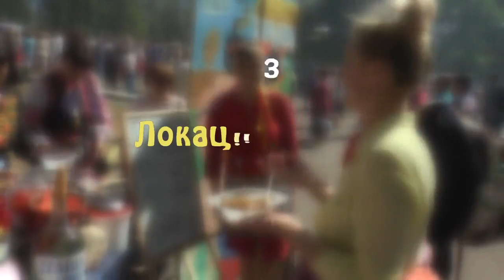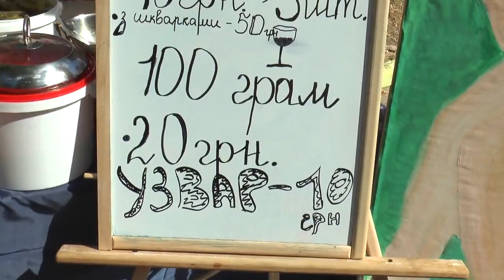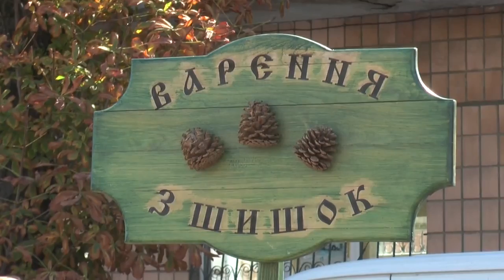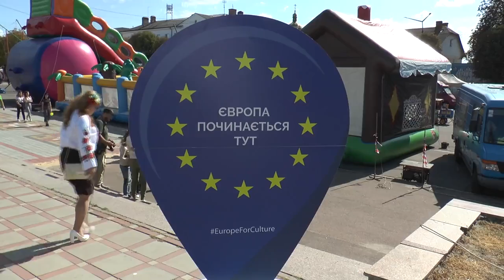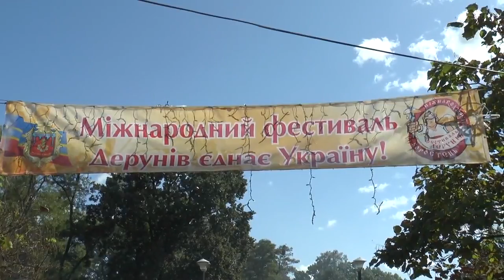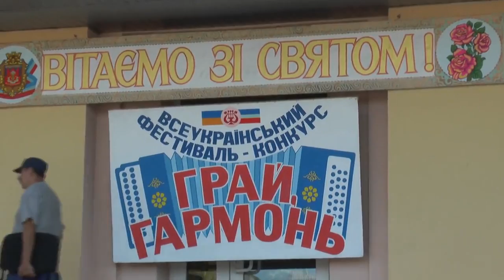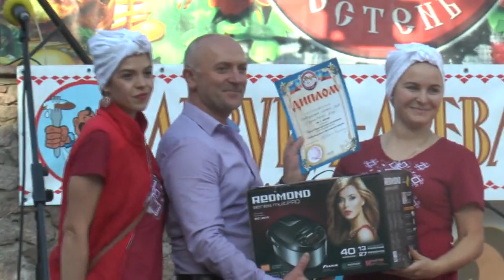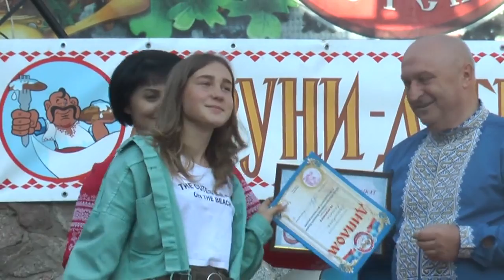KorostenTV_27-09-19_"Докладніше" - Фестиваль дерунів - 2019 р.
Тридцять хвилин ностальгії – як пройшов одинадцятий Фестиваль дерунів у Коростені в подробицях.
00.26 – Відкриття фестивалю
01.23 – Деруни від мера
03.10 – Локації з їжею
11.27 – Ярмарок
14.14 – Гості фестивалю
27.43 – Підсумки